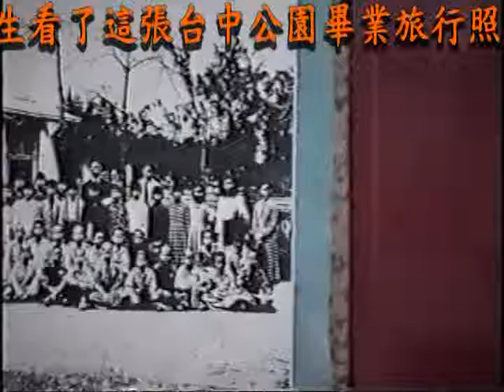19931107 10 59 大同國小同學會